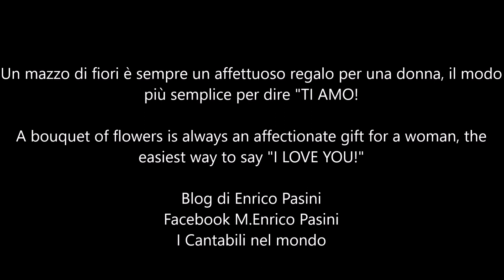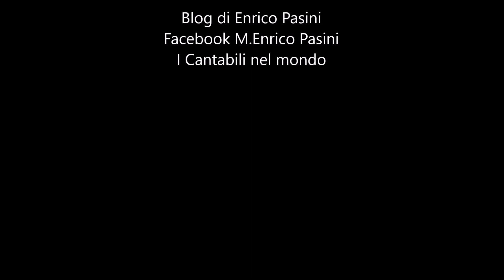Enrico Pasini Cantabile n°55 per organo Organista Enrico Pasini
Un "ti amo" detto con i fiori.
To say "I love you" with flowers.